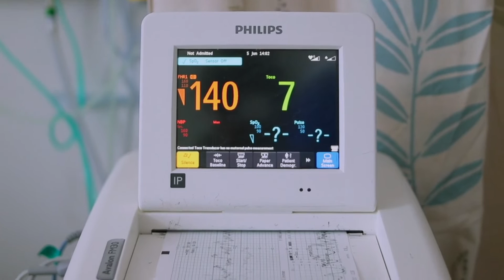When do we use an AED?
The ability to use an automated external defibrillator (AED) is essential for a victim of sudden cardiac arrest to survive. Learn about the operation of an AED in this episode.